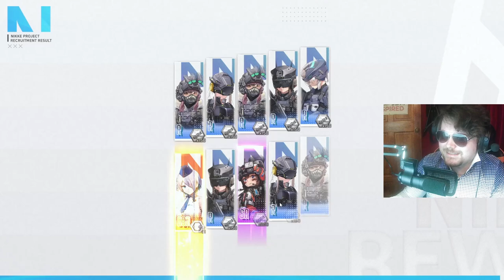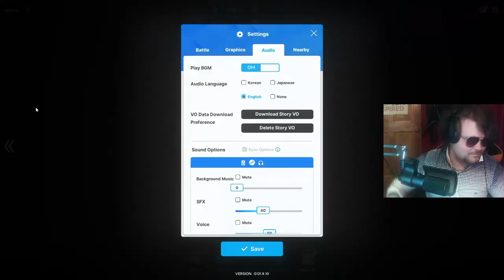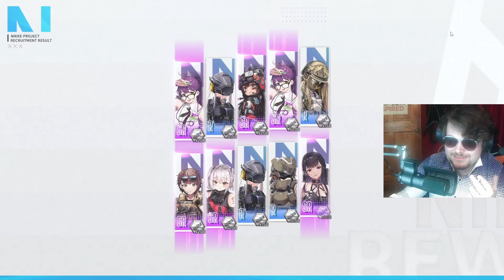Literally Throwing Money At Bunny Nikkes | NIKKE BUNNY PULLS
No Real Money Has Been Spent On This Video👍

0:00 Intro
1:32 Soda Pulls
5:03 Coping
6:45 Alice Pulls
9:14 Conclusion
9:47 Outro